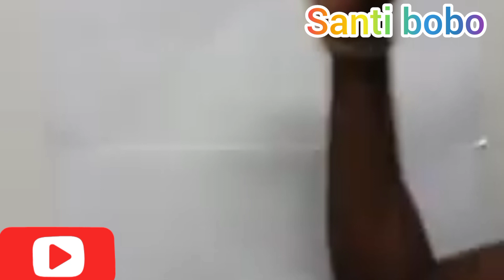Sambadi against Adama barrow#Fabakary Tombong Jatta# Santi Bobo question and answer